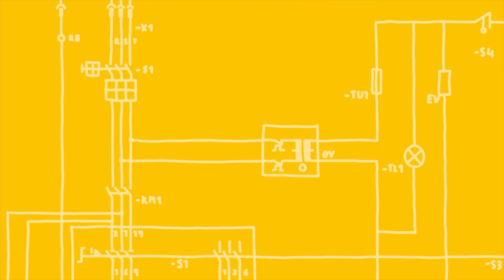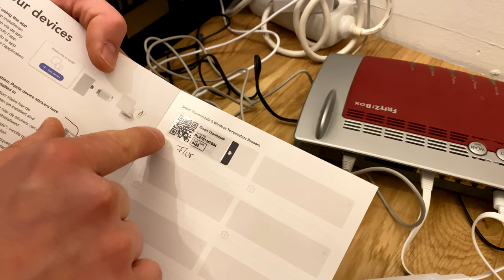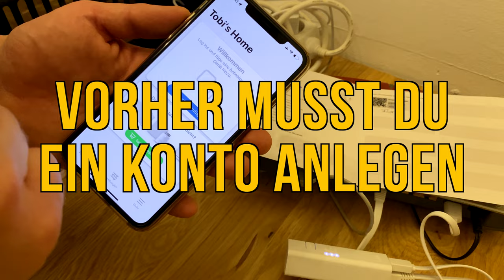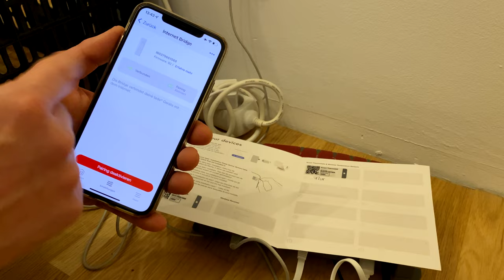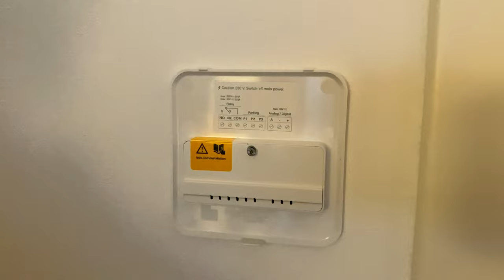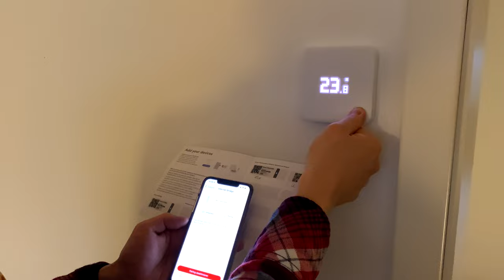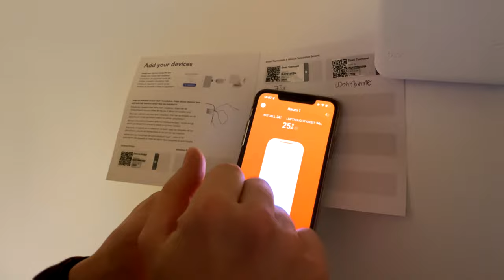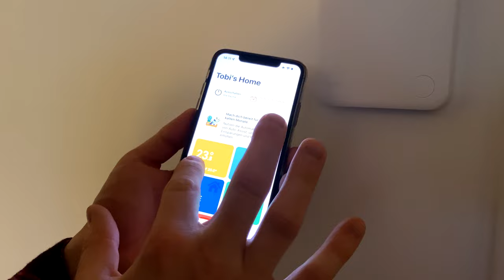tado° THERMOSTAT für Fußbodenheizung | Smart Home Installation Starter Kit V3+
Gemeinsam mit lampenwelt.de und tado° habe ich in diesem Video einen smarten Thermostat für die Fußbodenheizung installiert. In dem Fall habe ich das tado° Thermostat Starter Kit V3+ genutzt. Eine Fußbodenheizung smart machen geht damit super easy. Geplant sind insgesamt drei Videos mit tado°. Es folgen noch ein Video zu einem Heizkörper Thermostat Starter Kit V3+ und zu dem Gesamtprojekt unserer Wohnung, wo ich mehr auf die Funktionen der App eingehe.

Material & Werkzeug:

Heizkörper Thermostat Starter Kit V3+
Thermostat Starter Kit V3+
Zusatz Thermostat
Zusatz Heizkörper Thermostat